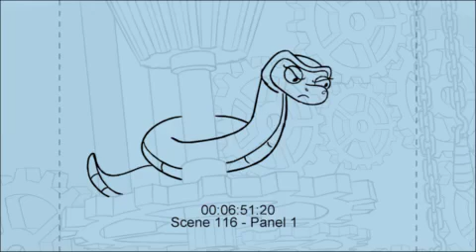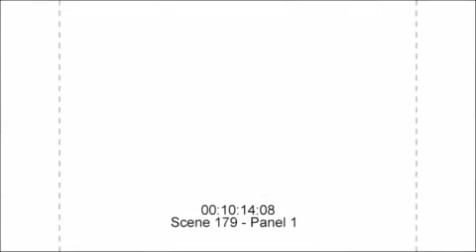Animatic By Jaison - Boris & Rufus